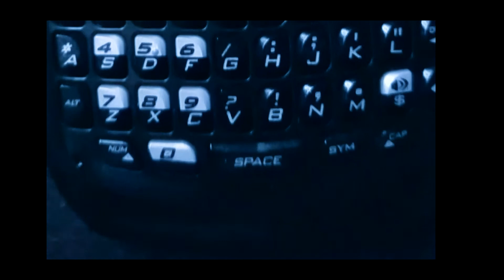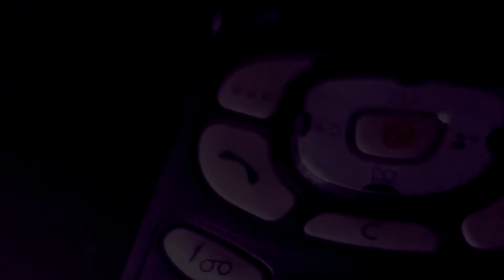Tech Weekly Ep.3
Hello from mongolia! Just kidding, I'm actually home right now probably editing a video for the 3 people who watch this channel regularly. Now that I'm considering it, what are the chances of this channel even going anywhere, what is the meaning of it all. Oh well, no time to answer such questions when there's editing to be done!
G O T T A     L O V E    T H A T      T  A  C  T  I  L  E       F E E L   .